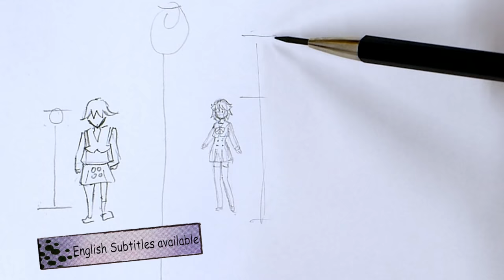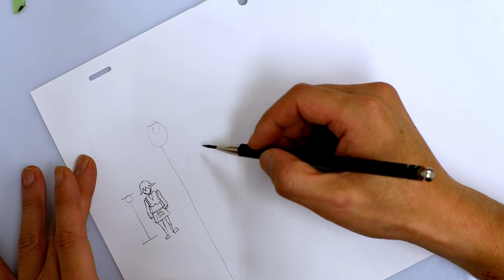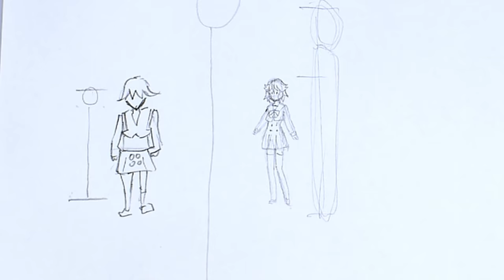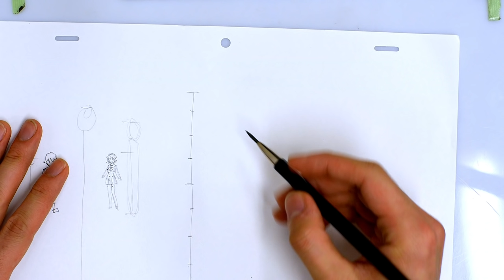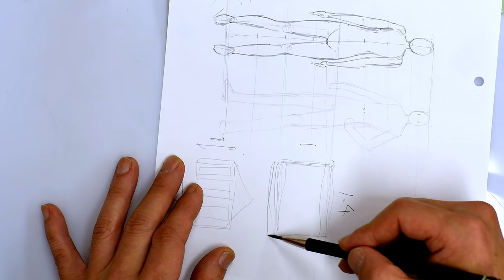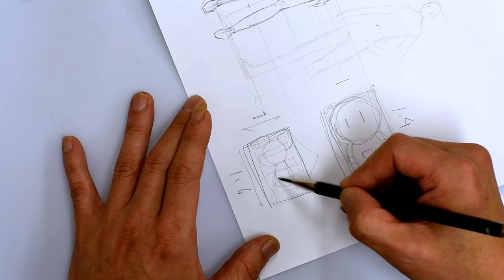THIS is PRO｜Anime Girl #4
Animator HINOE speed drawing & Tutorials｜アニメーターひのえのスピード原画&絵かき講座

▼KAWAII♡PATEEN
Kawaii Makeup Tutorials｜日本の「カワイイ」を発信